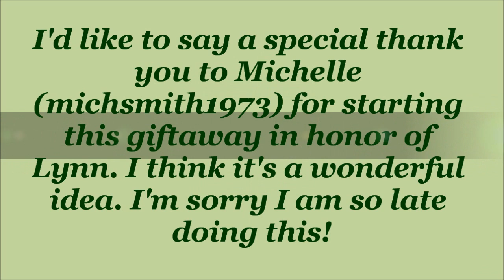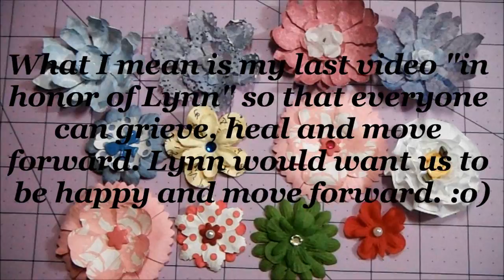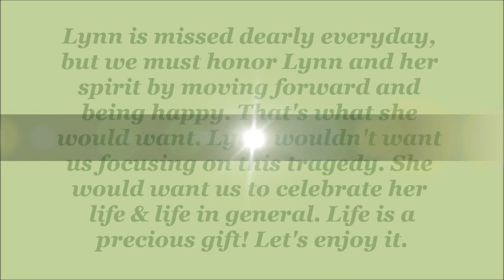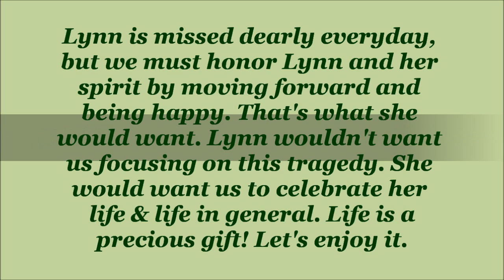Pay It Forward Giftaway In Honor of Lynn Keller (lynnk1970)